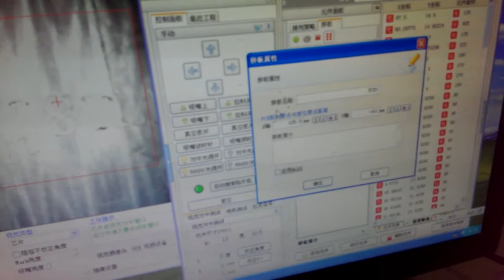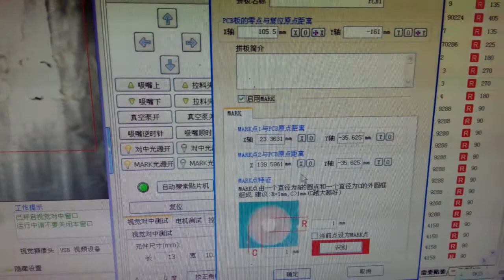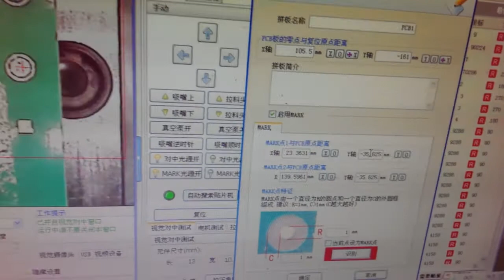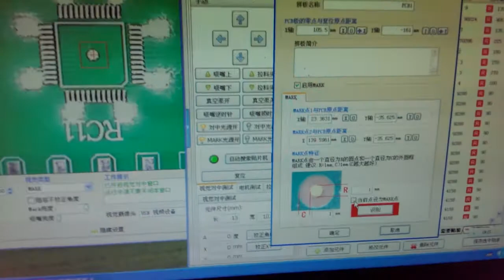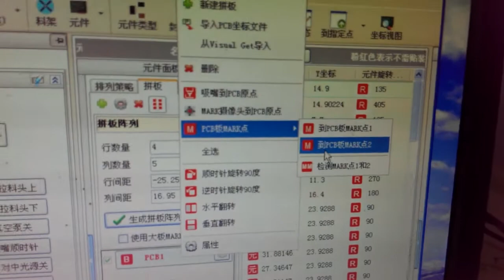MARK function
SMT50 pick-and-place videos with english translations.

The SMT50 is a cheap, vision enabled pick-and-place machine from China. After buying this machine I had english transcripts created for its instructional videos to help me understand how to use it. Because I like the machine, and because these videos might help others, I’m putting the transcripts and videos here. The transcripts are the first comment with time links into the video for easy reference.